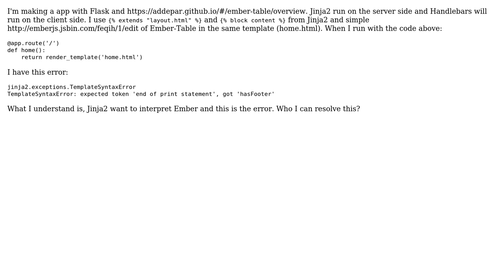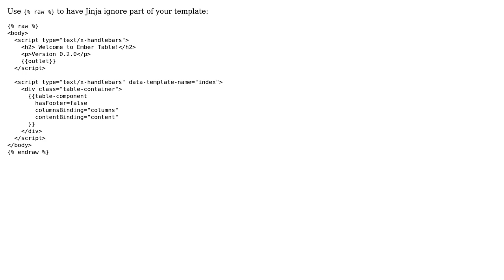Run Ember-Table in Flask template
With thanks & praise to God, and with thanks to the many people who have made this project possible! | Content (except music & images) licensed under CC BY-SA | Music | Images & others | With thanks to user Thomas Orozco user F.N.B and the Stack Exchange Network Trademarks are property of their respective owners. You are responsible for your own actions.